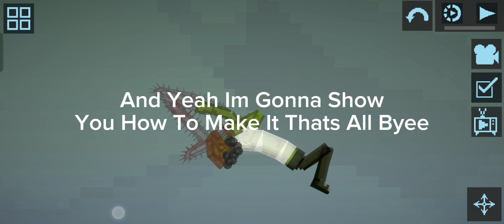review chainsaw man in melon playground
every thing in this video made by me except  speech by text, it's from capcut and the sound/game from melon playground.

and the chainsaw man font in the thumbnail by wikipedia commons.